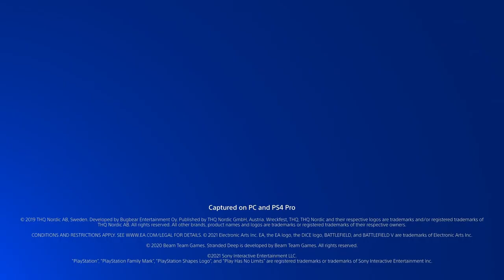Ash & Estelle Fly plays It Takes Two (Part 1) | AFA Station TV - PLAY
It takes two hands to clap but it takes four hands (and two controllers) to play It Takes Two! Can Ash and Estelle Fly work well together in this co-op action platformer? Watch to find out!

Play It Takes Two now!